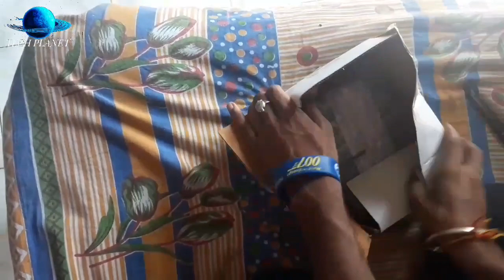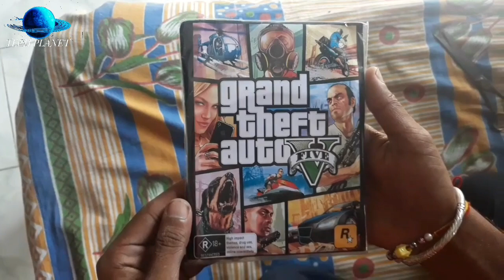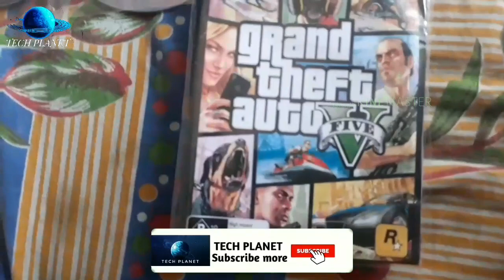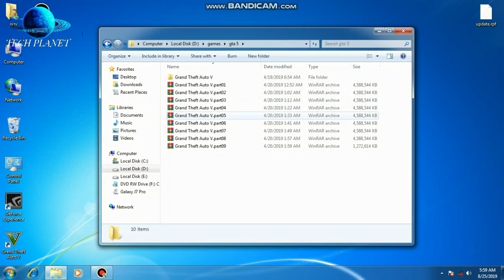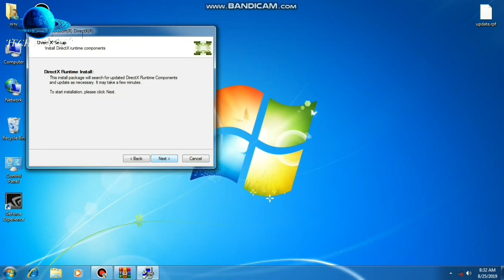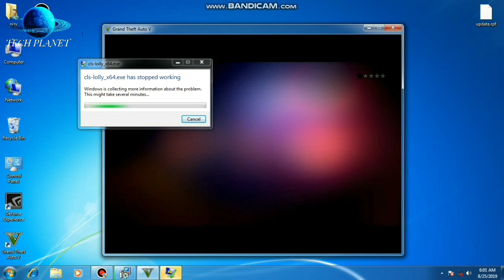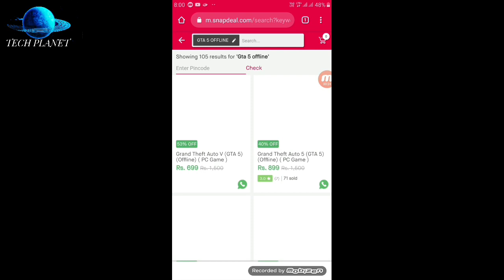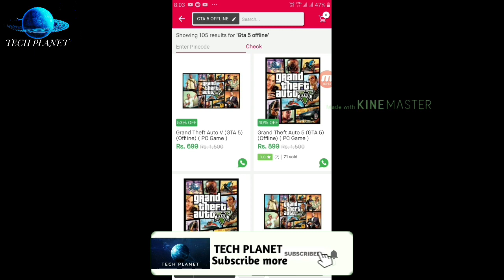GTA 5 offline game unboxing and full installation pc | gta 5 offline review in hindi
friends aaj ke video me humne gta 5 offline game ki unboxing ki hai or pc me full installation process bi batai hai so details me janne ke liye video ko end tak jaroor dekhiyega

3. Hp x3000 wireless mouse unboxing hindi